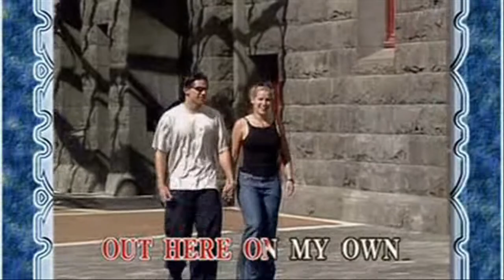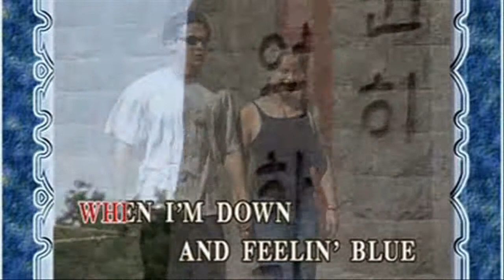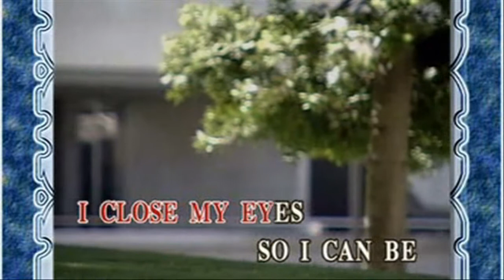Out Here On My Own - Irene Cara